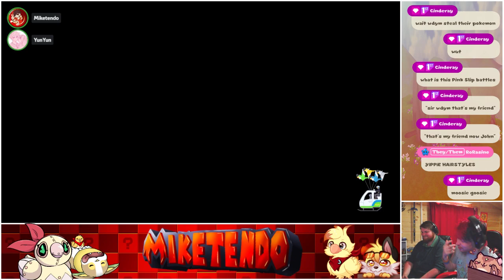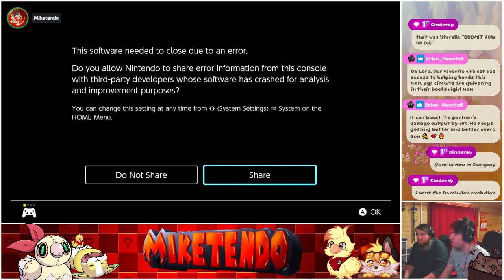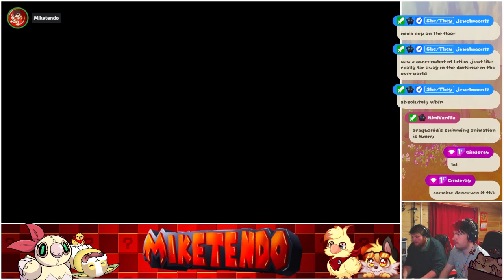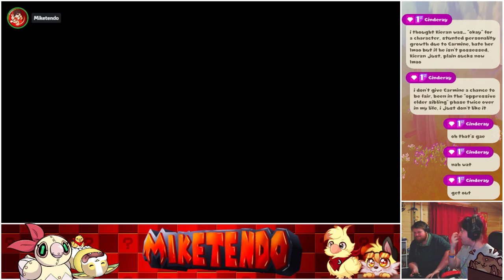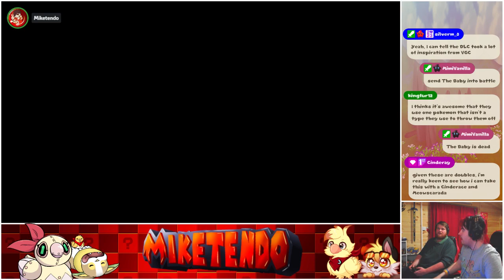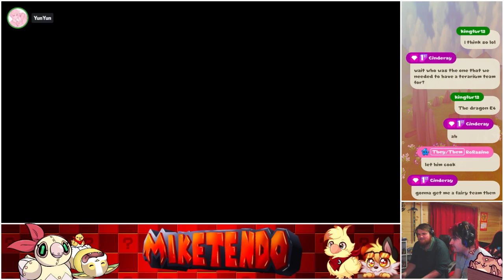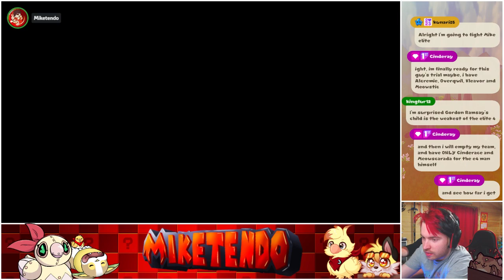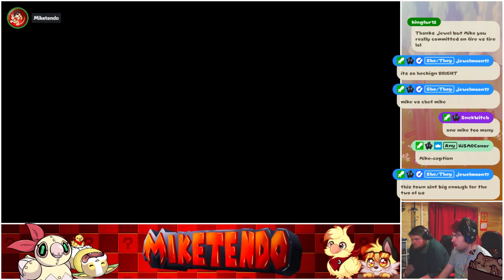Pokemon Scarlet/Violet Indigo Disk DLC! Part 1!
We start our school trip to the Indigo Disk! Quite a fun DLC this one! And I can't believe me and Yun's character, Nari, is in this DLC XD

Dan too!